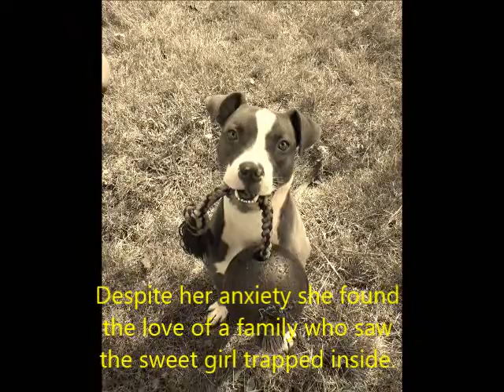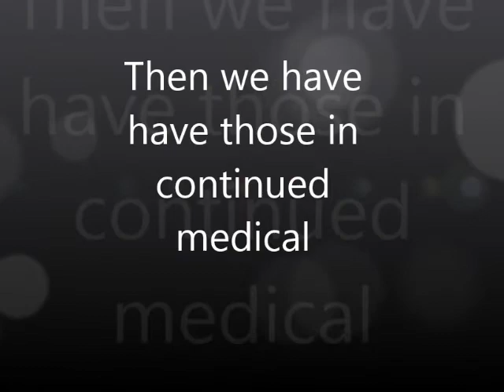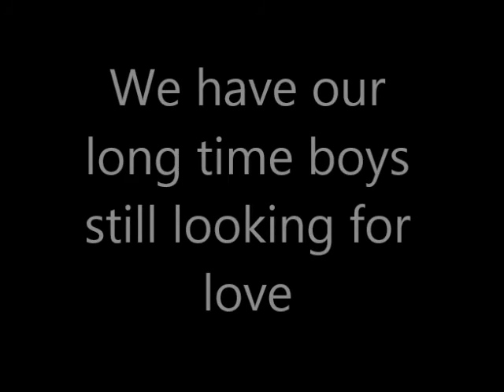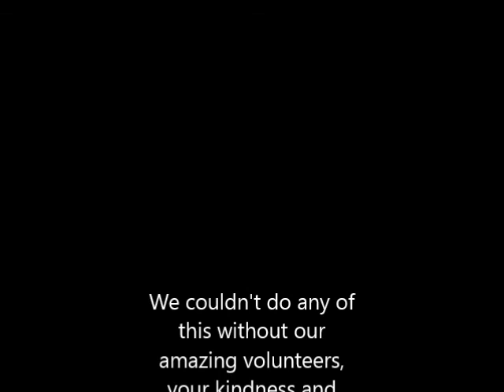Pit Crew IL Rescue - 2016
We can't thank everyone enough for their kindness, compassion and generosity.  In a year full of challenges you have helped give second chances to some amazing dogs, who continually got overlooked and suffered.  You helped easy so much of their suffering.  Thank you!